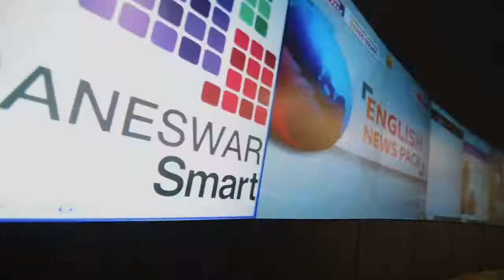5 key Smart Projects were dedicated to the denizens of Bhubaneswar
A landmark day for the city of Bhubaneswar (9th July 2018) as 5 key Smart Projects were dedicated to the denizens of the city by Honorable Chief Minister Shri. Naveen Patnaik.